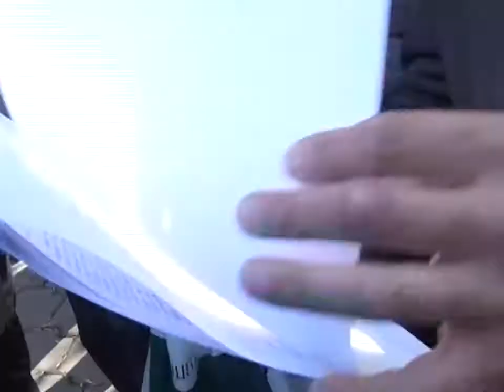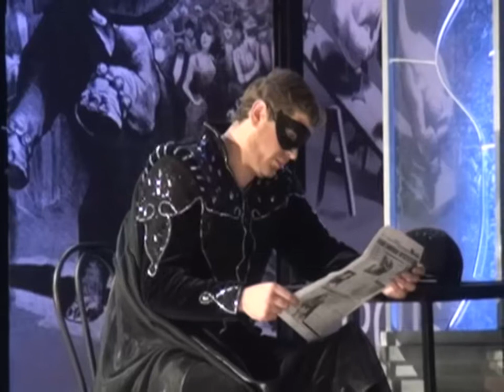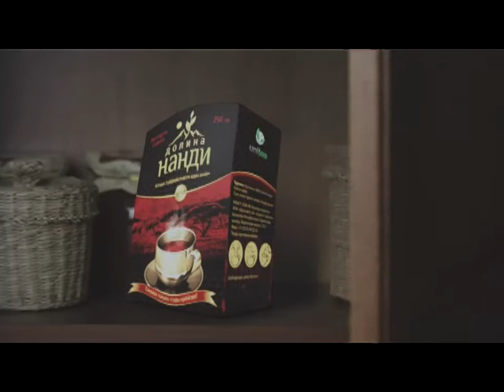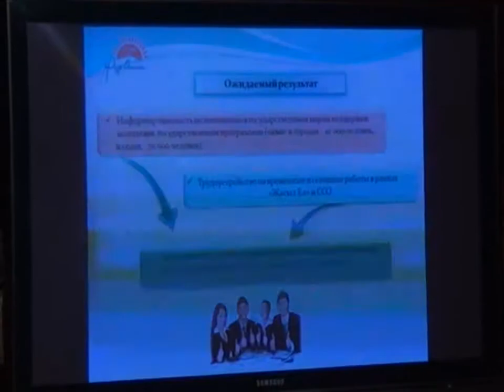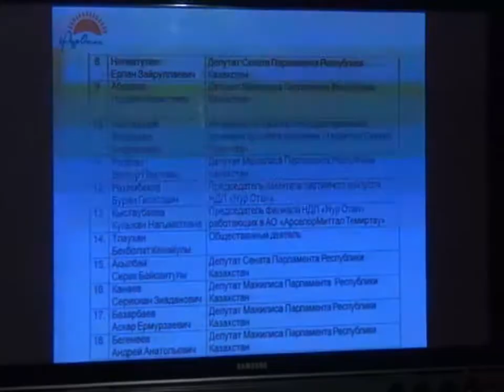Новости канала Первый Карагандинский - 27/09/2013